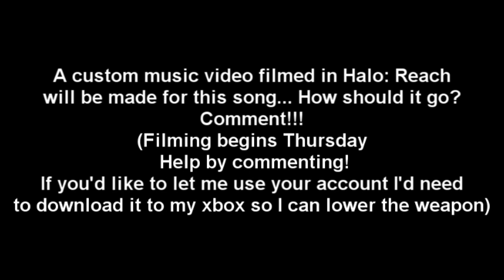18: Donut: The Musical - Red vs Blue Season 9 OST (feat. Dan Godwin)